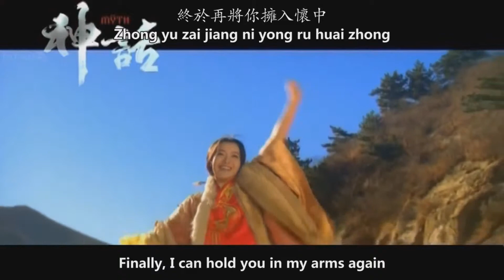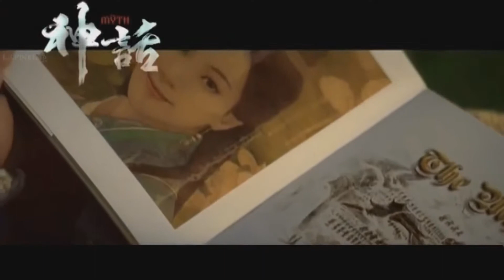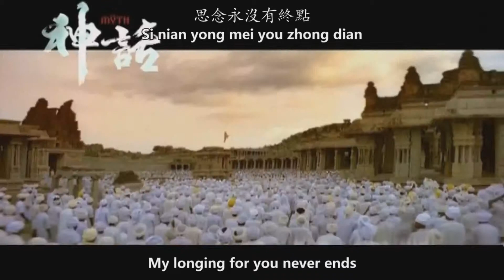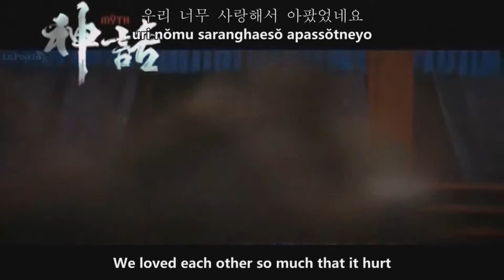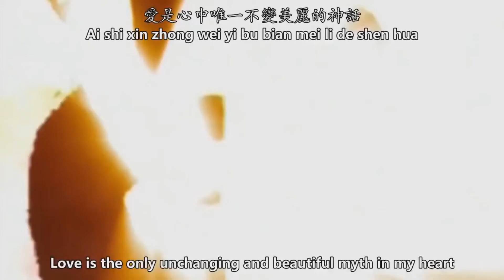Double-D - Endless Love (The Myth)